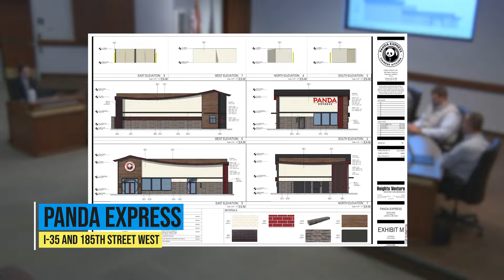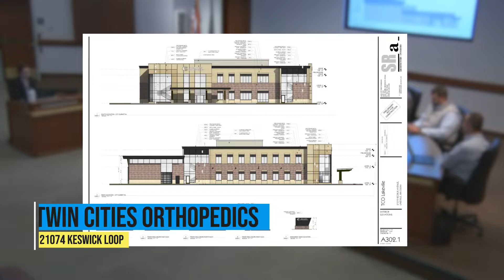Lakeville Thrive: November 2022